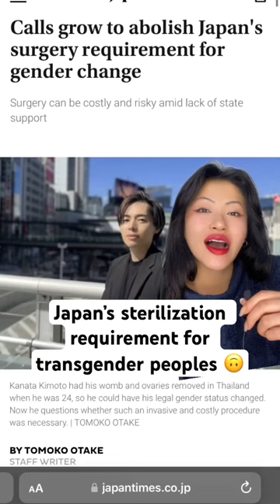Japan’s questionable transgender requirement criticized ⚧️🏳️‍⚧️